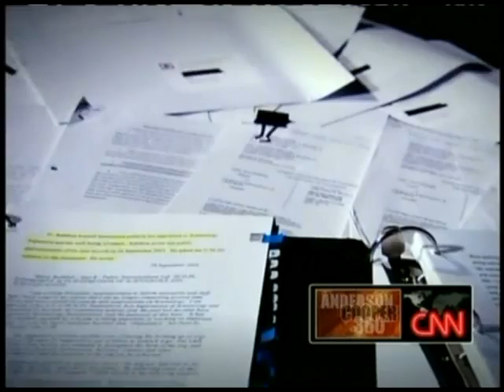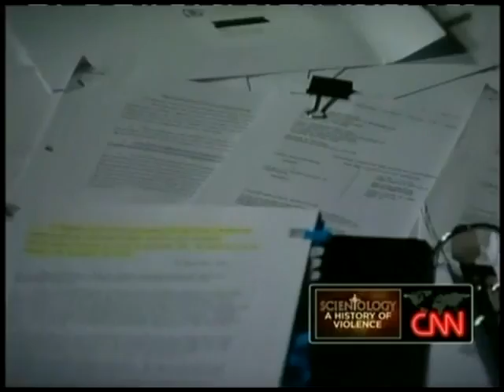The Church of Scientology A History of Violence Part 1-C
CNN's Anderson Cooper historic report on the Culture of Abuse inside of the Church of Scientology.
Assault and battery is never reported to Law enforcement.
Sea Org members are locked in and have no access to any phones to call 911.  The Sea Org locks in members in a fortress.  Sea Org members have to sign documents under extreme threat of penalty if they ever reveal what goes on inside.